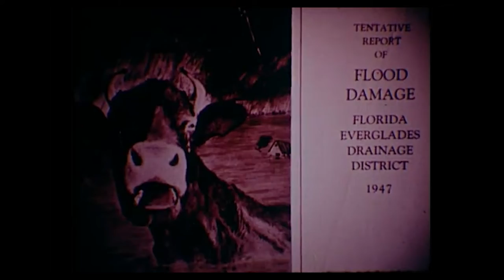MASTERPLAN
MASTERPLAN is an audiovisual response to Climate Change. Produced in 2019.

All video sourced online

Flickr
Beyond Disaster by Florida Memory

Videvo
Airport Terminal 4 by Videvo
Monochrome Airport by cayyildiz
Melting Sea Ice 1 by Videvo
Airplane Taxiing at Changi Airport by Videvo
Airplane Take Off Wing Shot by Videvo
Group Aerobatic Plane Display by PVP
Ice Carving Off Alaskan Glacier by U.S. Fish &Wildlife Service National Conservation Training Center Creative Imagery
Airplane Window View by Jcarri14
Melting Sea Ice 3 by Videvo
Melting Sea Ice 5 by Videvo
Icebergs on a Lake in Iceland by Videvo
Melting Glacier Ice Close Up by U.S. Fish & Wildlife Service National Conservation Training Center Creative Imagery
Airport Terminal 2 by Videvo
Airport Terminal 3 by Videvo
Airbus A380 Landing Malaysia by Videvo
Airbus A380 Landing BA by Videvo
Icebergs in a Glacier Lake by Videvo

MUSIC

PLANESONG by Mrs Nevin

Produced by Kim Maree
EPHEMERAE PRODUCTIONS 2019